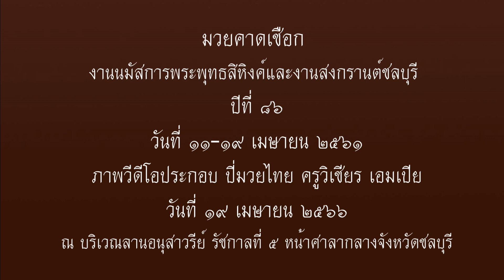เป่าปี่มวยไทย (ปี่ชวา)+มวยคาดเชือก ปี ๒๕๖๑ โดย ครูวิเชียร เอมเปีย แห่ง อ.พนัสนิคม ชลบุรี ๑๙ เม.ย.๖๖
เป่าปี่มวยไทย (ปี่ชวา)+มวยคาดเชือก ปี พ.ศ.๒๕๖๑
โดย ครูวิเชียร เอมเปีย
ปรมาจารย์ด้านดนตรีไทย แห่ง อ.พนัสนิคม จ.ชลบุรี
ร่วมอนุรักษ์และสืบสานมรดกทางวัฒนธรรมของชาติ
งานนมัสการพระพุทธสิหิงค์และงานสงกรานต์ชลบุรี
ปีที่ ๙๑
ณ บริเวณลานอนุสาวรีย์ รัชกาลที่ ๕
หน้าศาลากลางจังหวัดชลบุรี